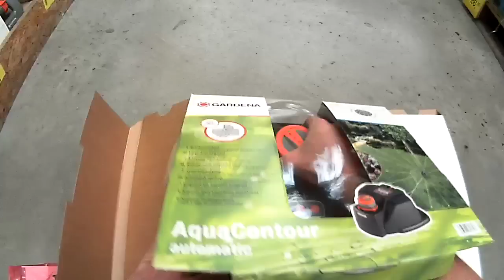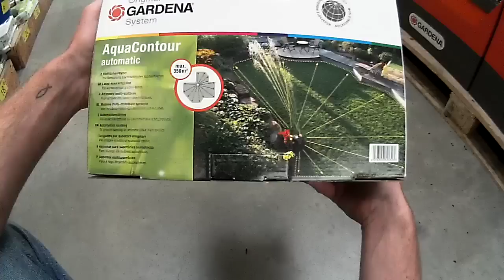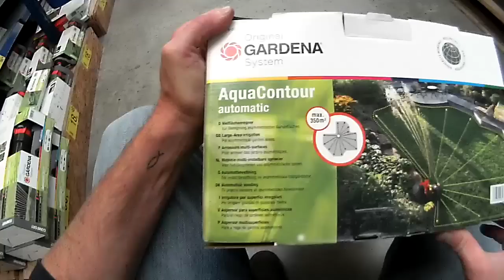Gardena 8133-20 Vielflächenregner AquaContour automatic von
Gardena 8133-20 Vielflächenregner AquaContour automatic

Zur Bewässerung nahezu jeder Gartenkontur
Zwei Gartenkonturen (z.B. vor und hinter dem Haus) programmier- und abrufbar
Bis zu 50 Kontureneckpunkte pro Programm speicherbar
Folientastatur mit Bedienerführung für Programmierung
Regnerkopf mit Weichkunststoffdüsen für Wasserverteilung
Bewässerungssektor: 25°--360°; über Stellringe einstellbar
Wurfweite: 2,5--9 m (2 bar)/4--10,5 m (4 bar) speicherbar
Beregnete Fläche: max. 350 m²
2 Bodenhülsen zur Positionierung des Regners
Regner mit 2 Spikes zur Fixierung in der Bodenhülse